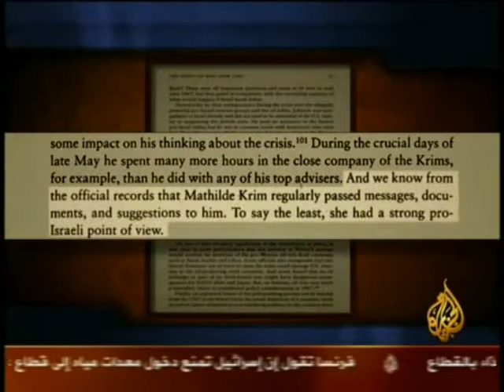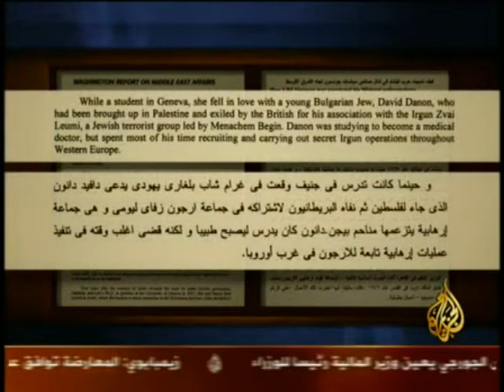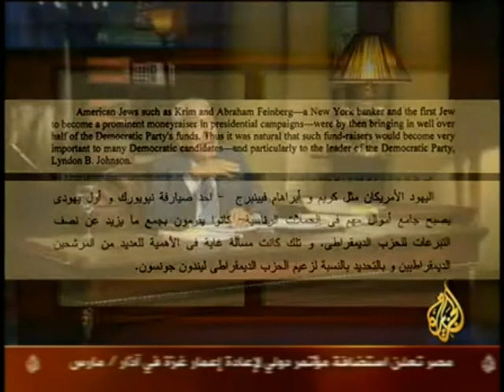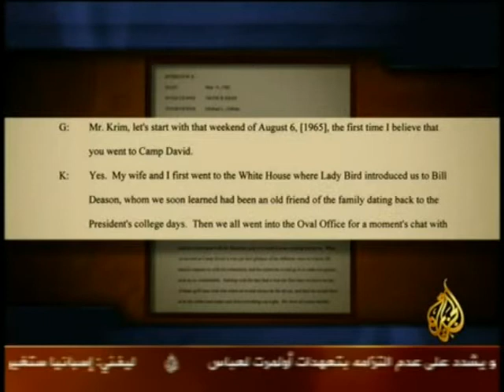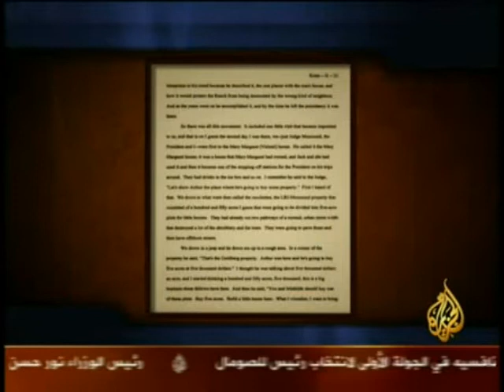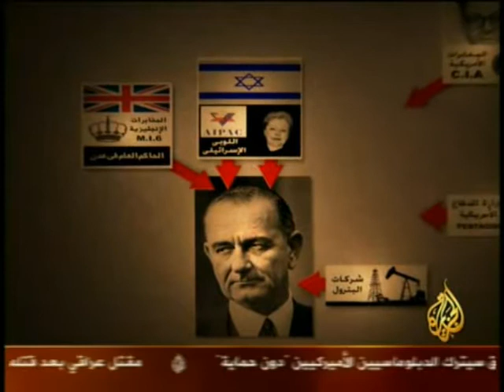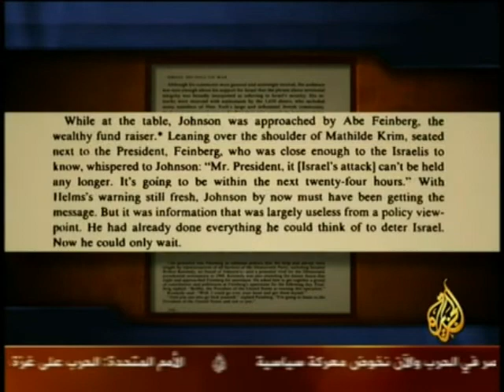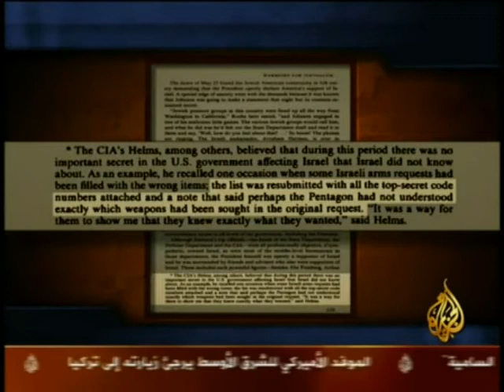حلقه رقم ١٤٥ محمد حسنين هيكل، 2009 01 29 دور ماتيلدا كريم في أحداث 1967